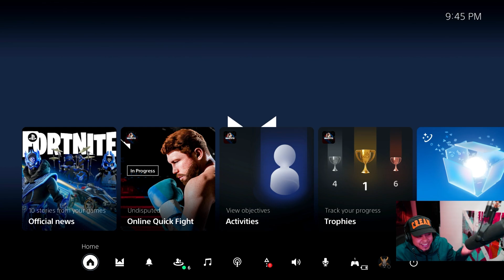I Boxed with a Defensive Focus, Counterpunching Strategy, and Patience in Undisputed!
In this Undisputed Boxing video, I showcased a defensive focus, counterpunching strategy, and patience to take on tough opponents. 🥊 This gameplay highlights how defensive boxing, counterpunching, and timing can lead to victory. If you want to improve your Undisputed skills, learn boxing strategy, and understand the importance of patience in boxing, this video is for you.

Master defensive focus, counterpunching strategy, and timing in Undisputed Boxing to outsmart your opponents. From defensive boxing techniques to understanding patience in gameplay, this video is packed with tips and strategies. Let's dominate the ring!